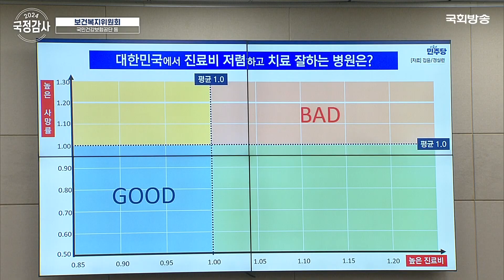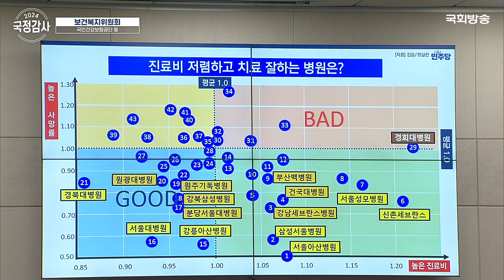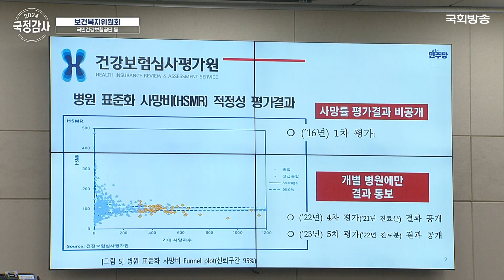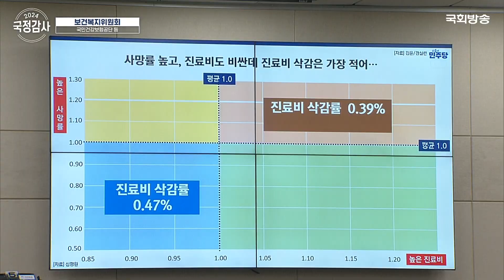“대한민국에서 진료비 저렴하고 치료 잘하는 병원은?” 김윤 더불어민주당 의원 | 복지위 국정감사 (24.10.16.) | 국회방송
[2024 국정감사 보건복지위원회]
 국민건강보험공단,건강보험심사평가원

📣10. 16.(수) 10:00
📌김윤(더불어민주당)